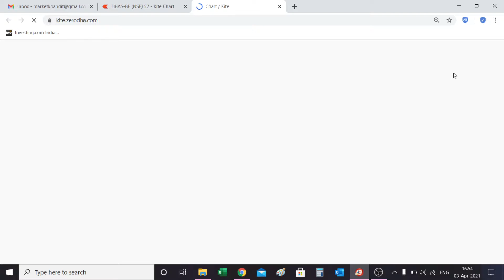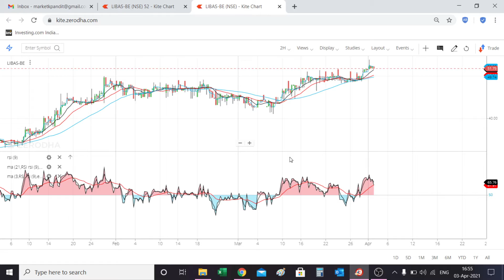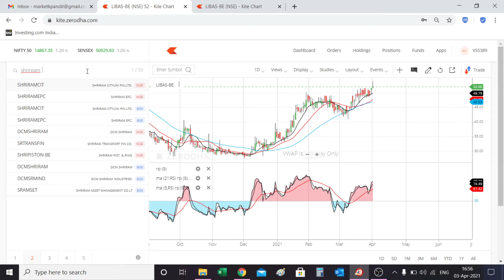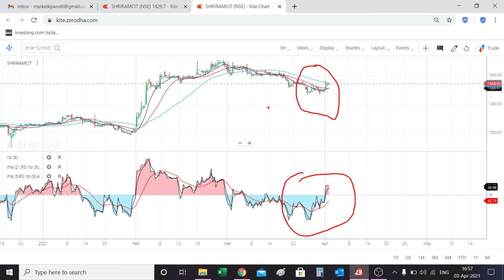Bonus Share & Dividend Share Full Detail Video According To Hilega Milega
Tags-BonusShare,